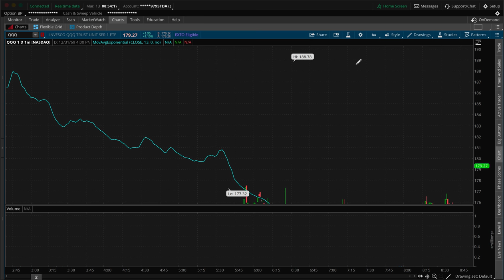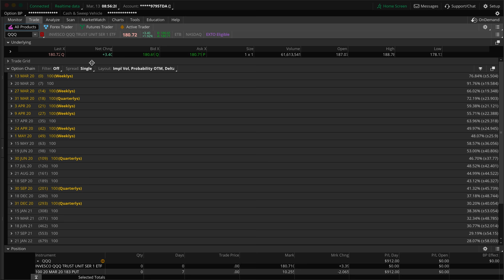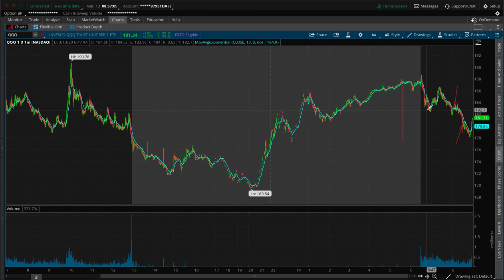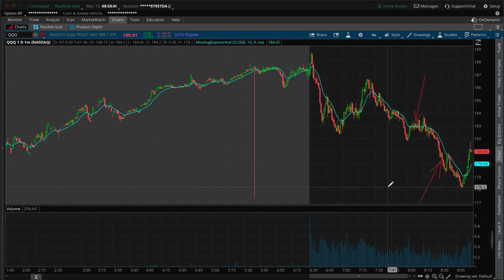Betting Against the Stock Market Made me $900 in 30 Minutes!?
Just a quick trade recap on a scalp trade that I did to trade PUTS on QQQ. Puts means you can make money with the stock price going down. It was a quick scalp that was only about 30 minutes and the initial investment was less than $7,000. Just always remember that options trading and just trading in general can be risky so please don't just blindly jump into this stuff and never trade with money that you aren't completely willing and able to lose! I hope you guys enjoy the video!